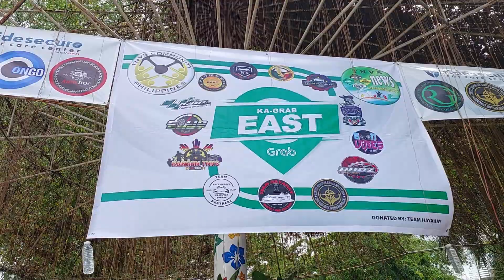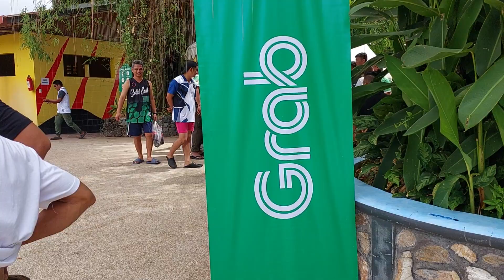May 9, 2024